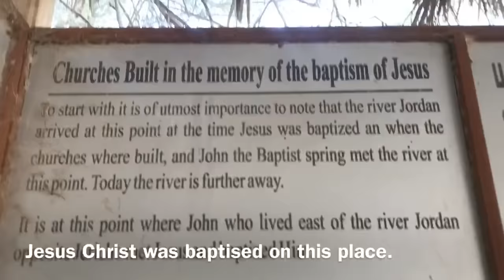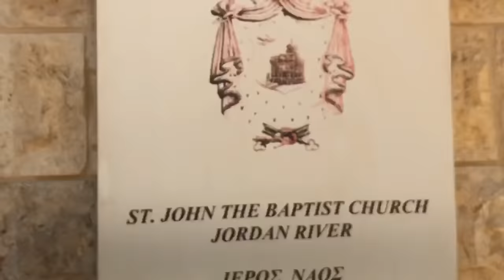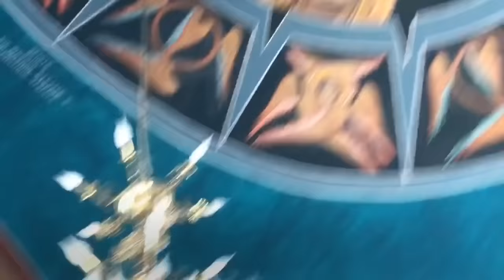Visit To The Holy River Jordan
Travel Vlogging of visiting the Holy site of Baptism of Jesus Christ and the Jordan river. 🇯🇴
Jordan river doesn't flow on the exact place where Jesus was baptised at present day it flows 800 meters west from that place.
This is just my 2nd video so it's a raw vlogging shot on iPhone.